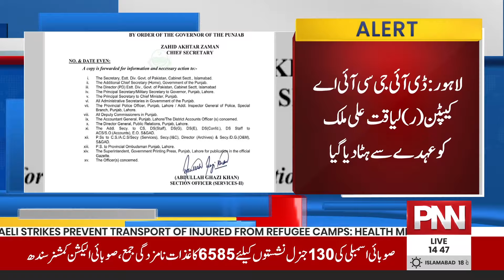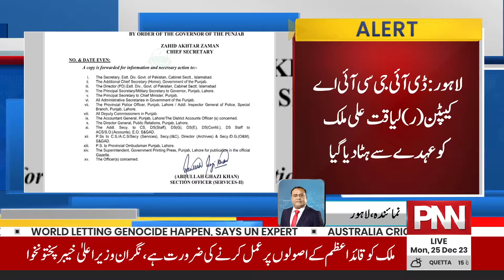Breaking News | Senior Police Officer Who Arrested Imran Khan Dismissed from His Post | PNN News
LHC In Action! | Big News Regarding Holiday | 3 PM News Headlines | 13 Nov 2023 | PNN